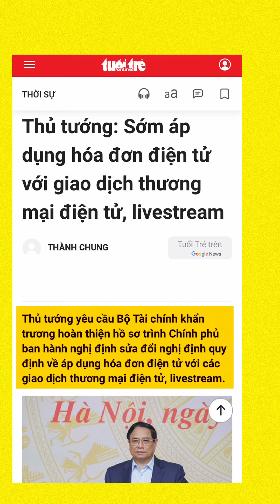Livestream b.án hàng-sau t.hanh tra là phải xuất h.óa đơn